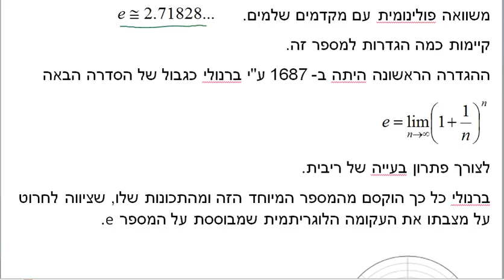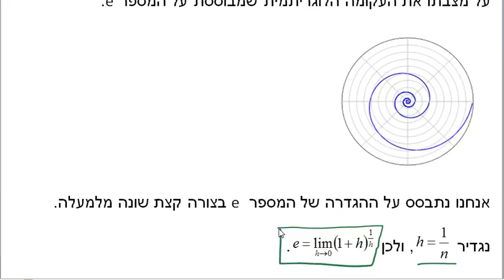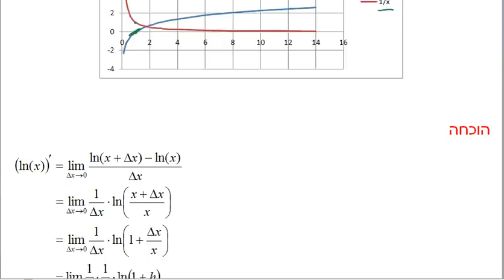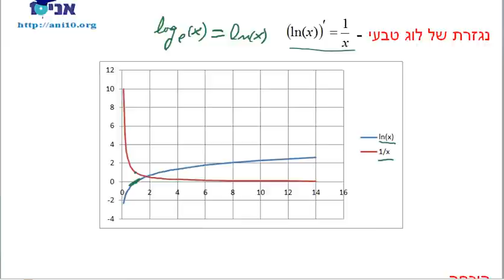כיתה יב 805 - שיעור 3א - נגזרות של לוגריתמים וחזקות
כיתה יב 805
נכיר את הקבוע e, ונלמד על נגזרות של פונקציות מעריכיות ולוגריתמיות בבסיס e.